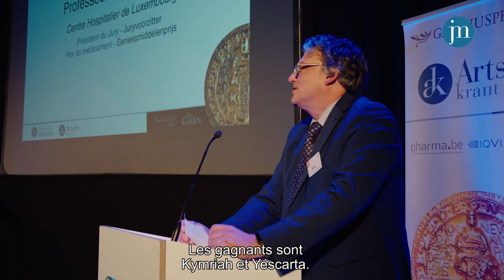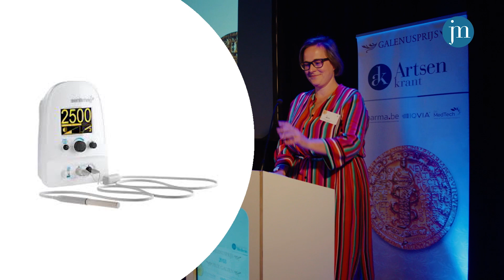Galenus Prize 2019 Fr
L'édition 2019 du Prix Galien s'est déroulée le 28 mai à Tervuren. Dédié à l'innovation, ce sont les entreprises Novartis et Gilead qui ont été récompensées.